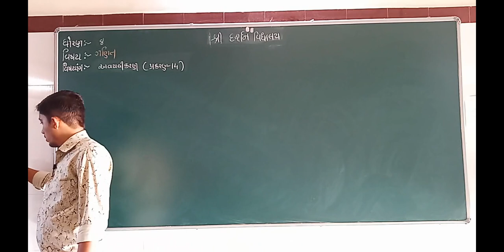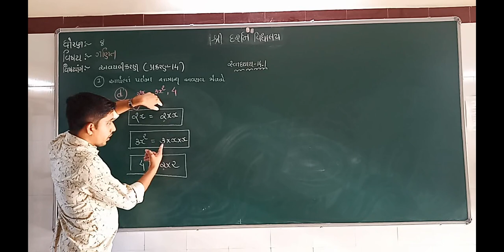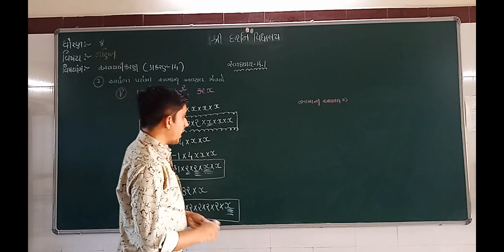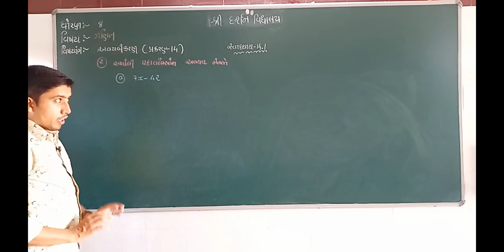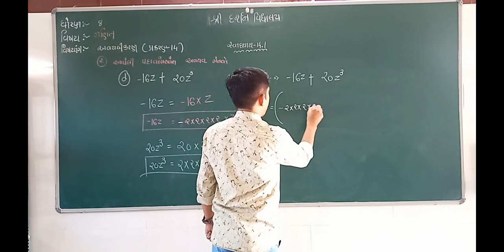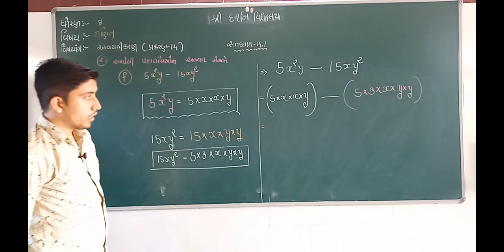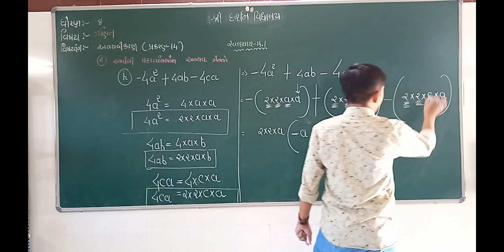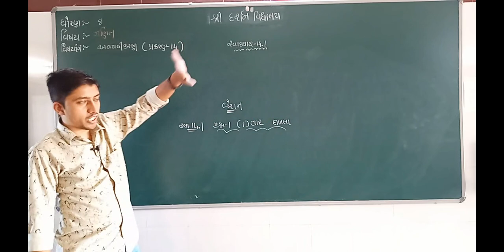ધોરણ- 8|વિષય - ગણિત |પ્રકરણ 14|અવયવીકરણ |ભાગ -2|darshanschool Ratanpar